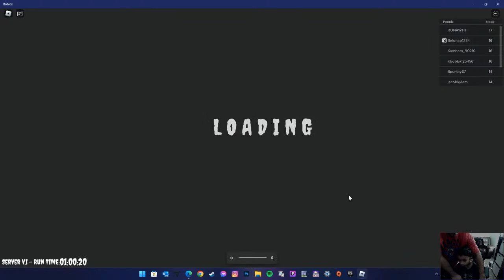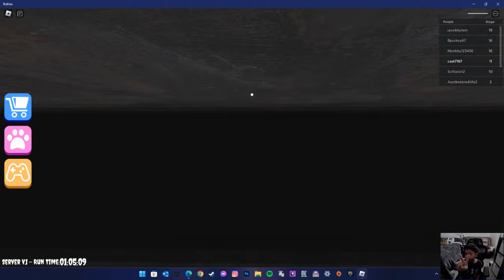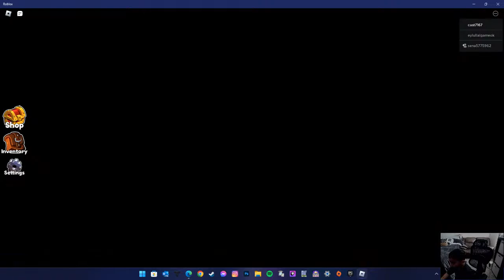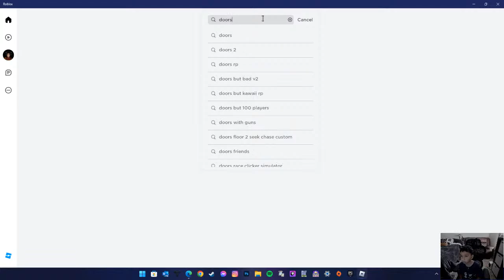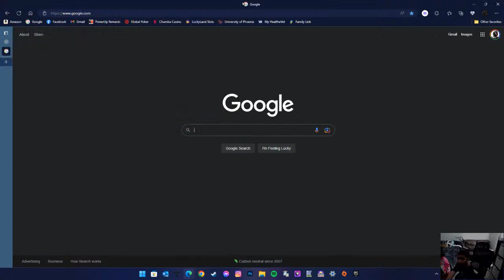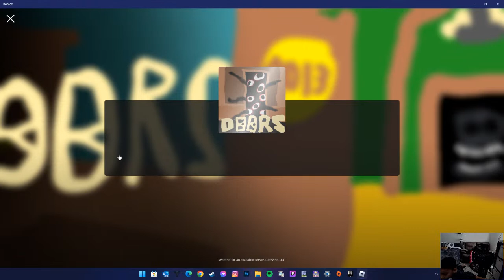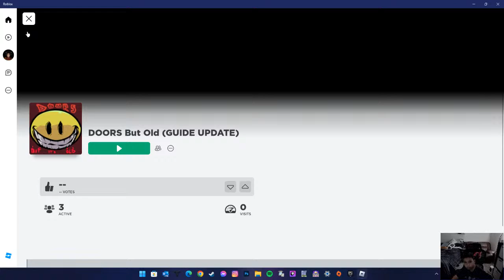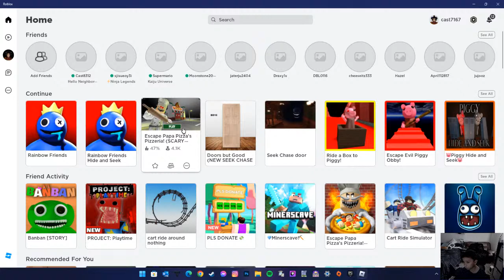Jr RoBlox: Pizza Escape, Rainbow Friends & Doors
Jr Playing Roblox:

Pizza Escape
Rainbow Friends
Doors